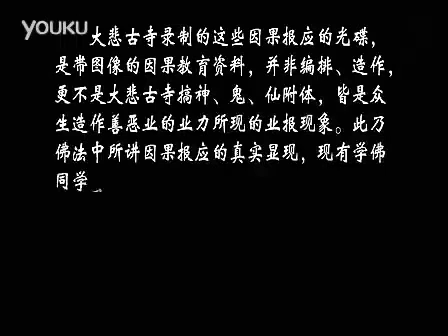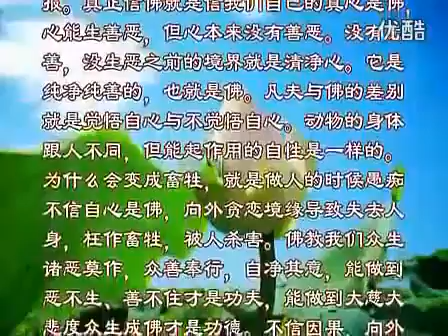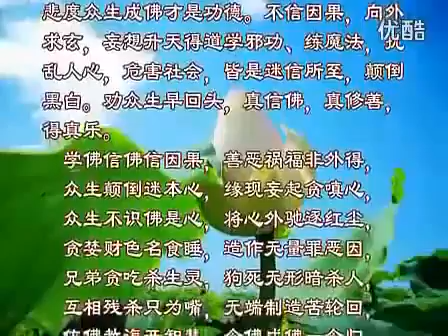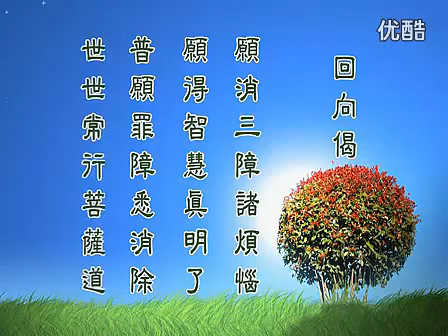大悲古寺因果实录 两兄弟吃狗